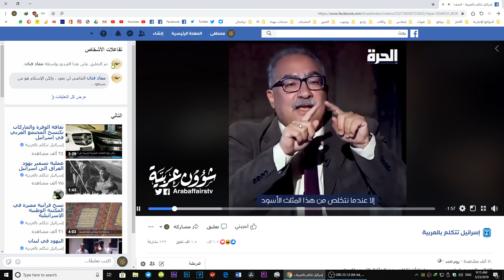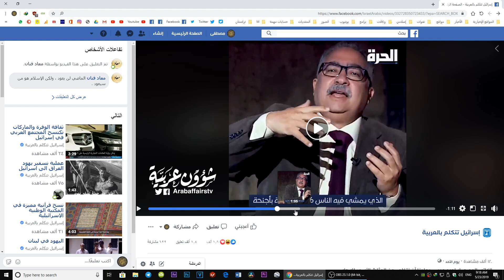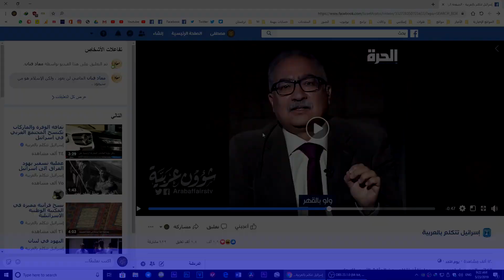إبراهيم عيسى للمسلمين: تخلصوا من الماضي!